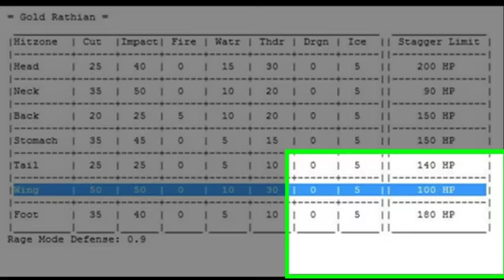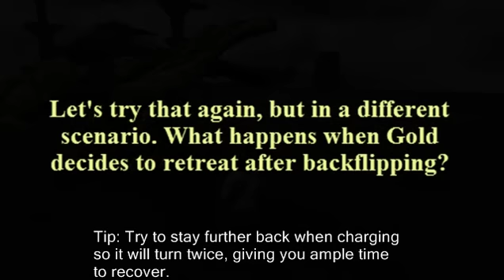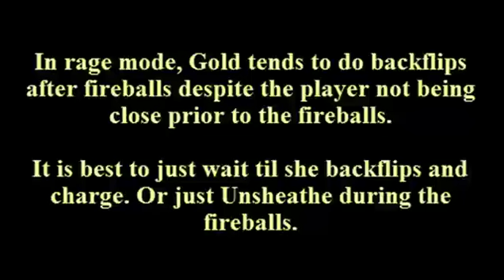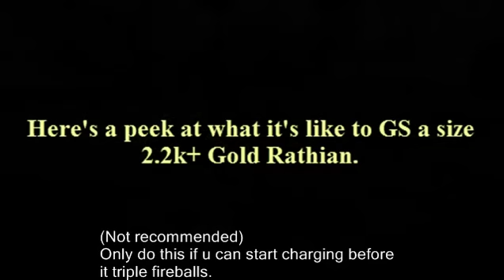MHFU/MH2ndG Gold Rathian Solo Greatsword Guide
This guide primarily focuses on tackling Gold Rathian without using Fast Charge / Concentration. Gold Rathian depicted in video is HR9. I did multiple runs to test how this strategy will hold against larger specimens. The largest Gold Rathian I encountered was a staggering 2249, but as shown in the video, the tips of the wings are the most GS-Charge friendly hitzones.

Total time taken for Gold-Crowned HR9 G.Rathian : 12'35
Total time taken for Miniature HR9 G.Rathian: 8'35

I would recommend the full Rathalos X set, gemmed for Sharpness+1, Art of Unsheathing and AttUpLarge.

1. Fast Charge / Concentration is a nifty skill to have against Gold Rathian.
2. Cutting the tail first can save a lot of frustration.
3. The trick to know when G.Rathian will do a backflip immediately after its fireball(s) is to note where you were a few moments ago when it started to fireball, if you were anywhere near G.Rathian, chances are it will backflip. If you approached it from afar, chances are it will just fireball. No backflips.
4. Don't even bother going for the head if you are using a GS.
5. This guide is only (note: only) applicable for Gold Rathian.

Special thanks to Faith Hikari and DS31_ for his melee damage FAQ. =D

Tracks used in video (in order)~
1. Icewind Dale II Arrival at the Docks
2. James Cameron's Avatar : War
3. James Cameron's Avatar : Climbing Up "Iknimaya - The Path to Heaven"
4. Icewind Dale II The Severed Hand
5. Icewind Dale II Chant of the Black Ravens